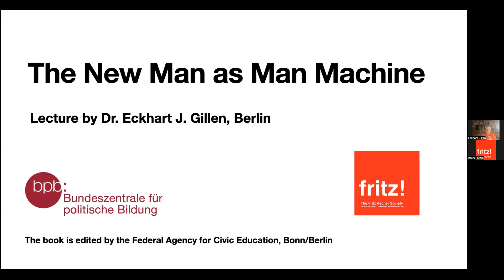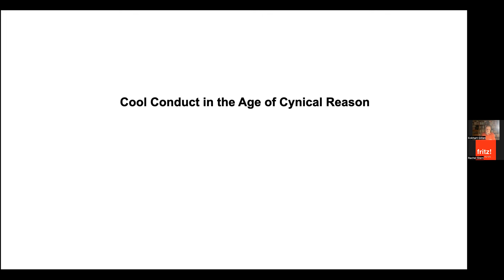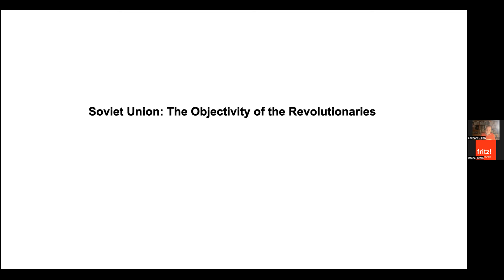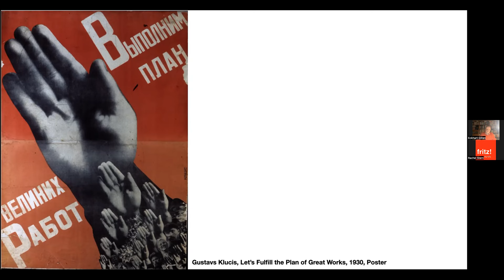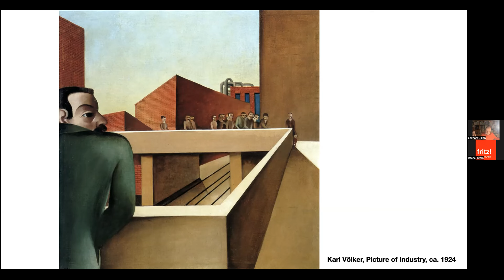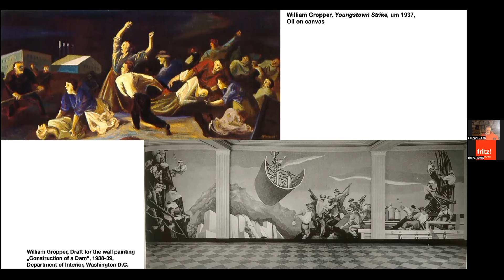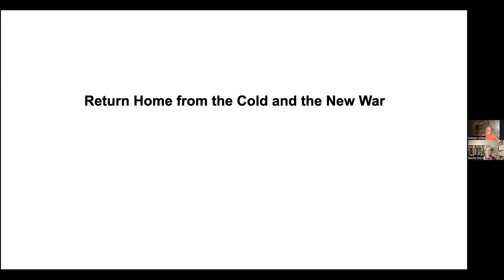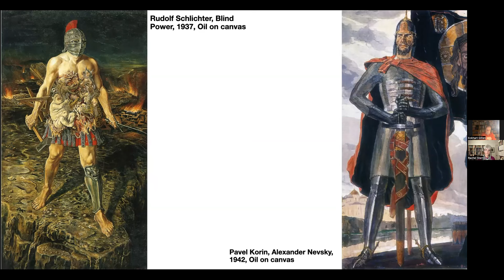The New Man as Man Machine. A Book Talk by Eckhart Gillen, Berlin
Fifteen years after the great financial crisis of 2008, which shook the capitalist economic system in America and Europe to its foundations, the book “The New Man as Man Machine” presents, for the first time, the interrelationship of art and political economy in the Weimar Republic, the Soviet Union, and the United States of America during the interwar period. By taking a look back at the 1920s and 1930s, it attempts to better understand our own era and its well-founded fears with regard to globalization and a new global economic crisis.

This talk focuses on how artists reacted to the central questions of the political economy in these three paradigmatic cultures and national economies of the interwar years. How did they deal in the United States, for example, with the question: Can free markets advance people’s “pursuit of happiness” better than the state in the form of a controlled capitalism or state capitalism? Is the process of consistently economizing and rationalizing all areas of life—as well as the technical-industrial progress, the deregulation, and the global effects of an international market that makes all traditional bonds, regions, and localities disappear—compatible with a dignified life? Or are there alternatives? Can a rational, socialist planned economy overcome the negative consequences of capitalism? Does the world of machines demand a new type of human being or is a humanizing of work on machines conceivable? Alternative models for a state-guided economy were developed in the Soviet Union. In the German Empire and the United States, National Socialism and the New Deal both began simultaneously in March 1933. Roosevelt, however, only planned a temporary suspension of the global market policy, while Hitler aimed for a permanent policy of autarky.

Eckhart Gillen is an art historian, independent curator and author, who received his Doctorate from the Faculty of Philosophy at the University of Heidelberg. He has organized numerous exhibitions and published widely on Russian, American, and German art of the twentieth century.
Among his exhibition catalogs and books are German Art from Beckmann to Richter: Images of a Divided Country; Yale University Press 1997; Art of Two Germanys/Cold War Cultures 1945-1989, LACMA, Los Angeles, Berlin, Nuremberg (with Stephanie Barron) 2009; Art in Europe 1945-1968. Facing the Future, BOZAR, Brussels, ZKM, Karlsruhe, Pushkin Museum, Moscow (with Peter Weibel) 2016/17; Flashes of the Future. The Art of the 68er’s, Ludwig Forum, Aachen (with Andreas Beitin, elected by AICA Germany for exhibition of the year 2018); Constructing the World. Art and Economy 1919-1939 in USA, Germany and Soviet Union, Kunsthalle Mannheim (with Ulrike Lorenz) 2018. He published books on German, Russian, and American art in the 20th century, including Feindliche Brüder? Der Kalte Krieg und die deutsche Kunst 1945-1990 (Hostile Brothers? The Cold War and German Art 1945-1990), Berlin 2009, and Der neue Mensch als Menschmaschine (The New Man as Man Machine), Bonn/Berlin 2023.
Gillen has received numerous distinctions, including AICA-USA 2009 for Best Thematic Museum Show, the Friedlieb Ferdinand Runge Award 2011 and Federal Cross of Merit 2022. He is visiting lecturer for Art History at the Film University Konrad Wolf in Potsdam-Babelsberg

The event is part of the series "Flight or Fight. stories of artists under repression," which is organized by The Fritz Ascher Society for Persecuted, Ostracized and Banned Art, New York @fritzaschersociety.